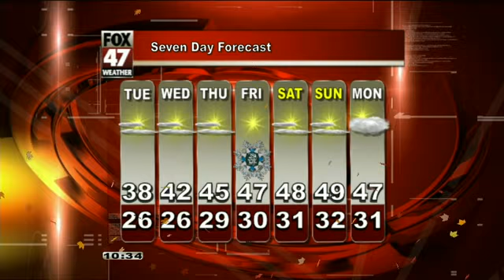David's First Alert Forecast - Monday Night